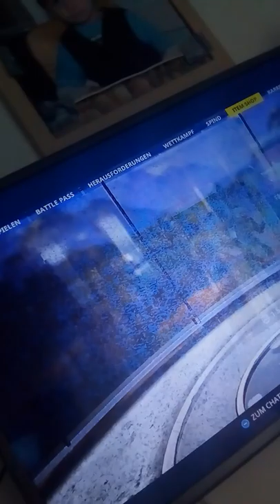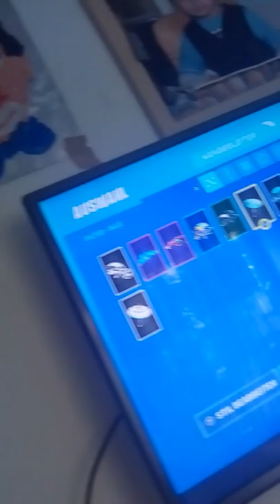Harrun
GmDsfhsgn

GBdagbdngdhn